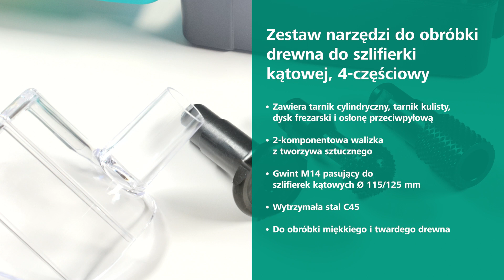Bezpyłowe frezowanie, modelowanie i kształtowanie drewna | wolfcraft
Z tym 4-częściowym zestawem akcesoriów marki wolfcraft (Nr-Art. 4400000) obróbkaDrewna za pomocą szlifierki kątowej jest bezpieczna i praktycznie bezpyłowa. Zawiera tarnik cylindryczny o średnicy 31,5 mm do opiłowywania otworów, usuwania materiału powierzchniowego (np. kory) oraz zaokrąglania krawędzi, tarnik kulisty o średnicy 31,5 do kształtowania zagłębień oraz dysk frezarski o średnicy 50 mm do frezowania szczelin na kable, załamywania krawędzi, pogłębiania wpustów oraz obróbki powierzchni równych, wklęsłych i wypukłych.
Wszystkie narzędzia zostały wykonane z solidnej stali C45 i wyposażone w gwint M14, dzięki czemu są kompatybilne z popularnymi szlifierkami kątowymi dla tarcz o średnicy 115/125 mm. Aby zagwarantować maksymalne bezpieczeństwo pracy, ze wszystkimi akcesoriami należy obowiązkowo używać zawartej w komplecie osłony przeciwpyłowej wykonanej z transparentnego, odpornego na uderzenia tworzywa sztucznego. Do odsysania pyłu drzewnego możemy stosować dowolny odkurzacz o średnicy węża 29-32 mm.
Aby umożliwić prawidłowe przechowywanie i bezpieczny transport, narzędzia należy schować w dostarczonej w komplecie 2-komponentowej walizce.

Najważniejsze cechy zestawu narzędzi do obróbki drewna do szlifierki kątowej w skrócie:
✅ zawiera tarnik cylindryczny, tarniki kulisty, dysk frezarski i osłonę przeciwpyłową umożliwiającą bezpieczną i bezpyłową obróbkę drewna za pomocą szlifierki kątowej
✅ gwint M14, kompatybilny z popularnymi szlifierkami kątowymi Ø 115/125 mm
✅ z solidnej stali C45, do miękkiego i twardego drewna, do rzemiosła (artystycznego)
✅ agresywne usuwanie materiału dla bardzo szybkiego postępu pracy
✅ tarnik cylindryczny Ø 31,5 mm do kształtowania wgłębień, usuwania materiału powierzchniowego (np. kory) oraz zaokrąglania krawędzi
✅ tarnik kulisty Ø 31,5, optymalny do kształtowania zagłębień
✅ dysk frezarski o średnicy 50 mm do frezowania bruzd na kable, załamywania krawędzi, pogłębiania wpustów oraz obróbki powierzchni równych, wklęsłych i wypukłych
✅ osłona przeciwpyłowa z wysokiej jakości tworzywa sztucznego odpornego na uderzenia z przyłączem do węża odkurzacza o średnicy 29-32 mm
✅ z 2-komponentową walizką z tworzywa sztucznego dla prawidłowego przechowywania i bezpiecznego transportu
✅ wysoka jakość Made in Germany
💡 podczas używania narzędzi trzeba korzystać obowiązkowo z transparentnej osłony przeciwpyłowej

Więcej informacji o zestawie narzędzi do obróbki drewna do szlifierki kątowej znajdziesz na naszej stronie:
(Nr-Art. 4400000)

Jeśli macie pytania lub wątpliwości  skontaktujcie się z naszym trenerem produktowym pod numerem + 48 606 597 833

Ciekawe informacje oraz cotygodniową dawkę  podpowiedzi i pomysłów na temat korzystania z naszych narzędzi znajdziecie tutaj: